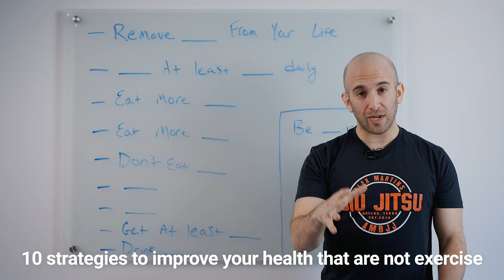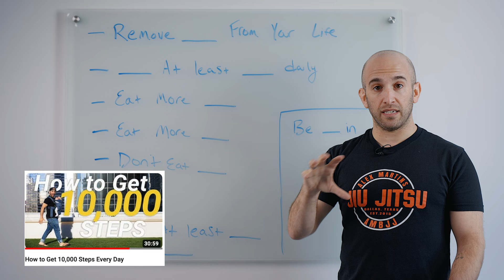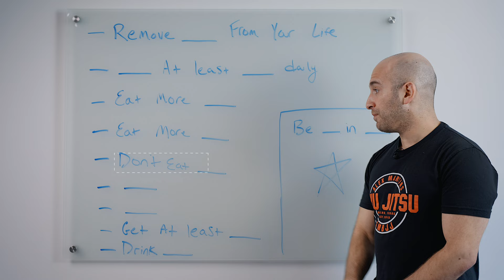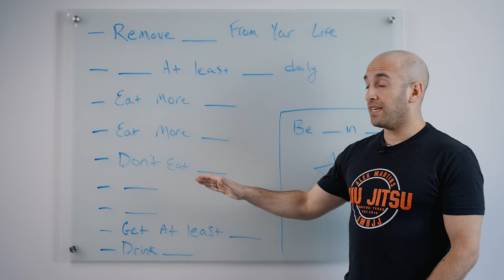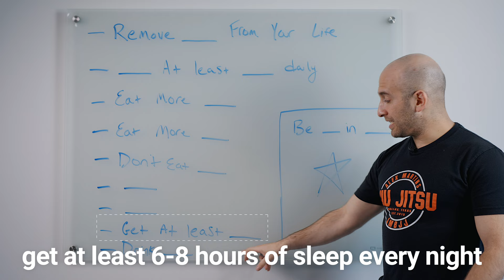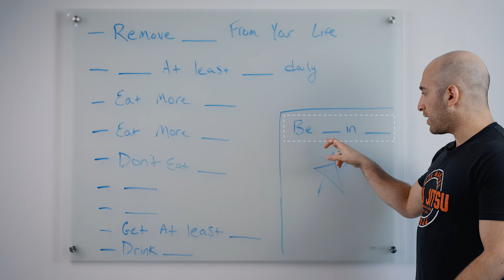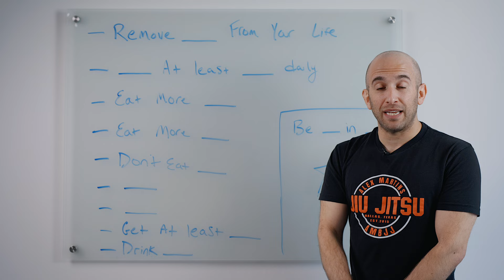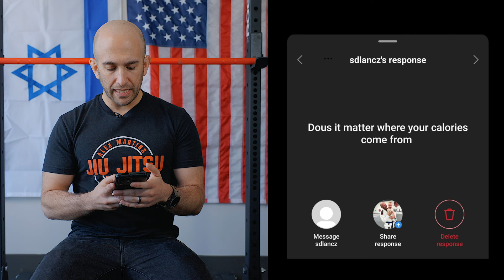10 Healthy Habits That Aren't Exercise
There are many ways to improve your health that don't involve exercise. I'm not saying you don't need to exercise. You absolutely 100% need to exercise. But there are many other habits that improve your health outside of exercise, and that's what I want to discuss today.

00:00 - intro
00:24 - bJJ training
01:12 - speaking engagement
01:46 - 10 strategies to improve your health that are not exercise
03:24 - remove _ from your life
06:20 - _ at least _ daily
07:21 - eat more __ #1
09:49 - don’t eat _
11:39 - _ #1
14:30 - _ #2
16:42 - get at least _
18:53 - drink _
20:08 - special announcement
20:37 - be _ in _
24:44 - IG Q&A #1 body fat while bulking
28:06 - IG Q&A #2 does it matter where calories come from?
30:45 - closing thoughts

My book "Eat It"

But listen.

-J